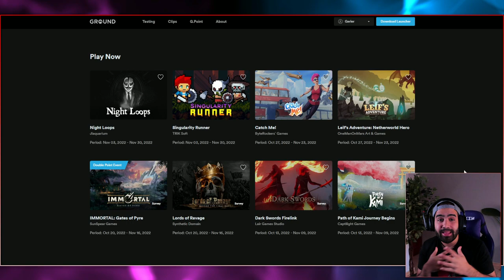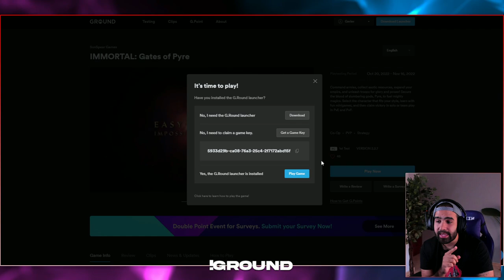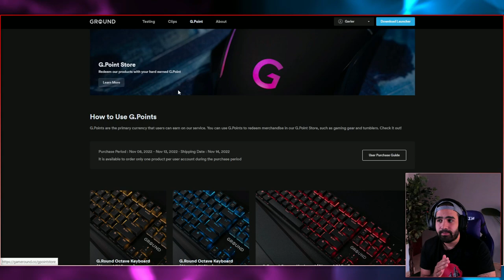RUN ÉPICA CON POPPEA PECORINA (NIVEL 131) • Vampire Survivors 1.0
Vampire Survivors ha salido de forma oficial en su versión 1.0